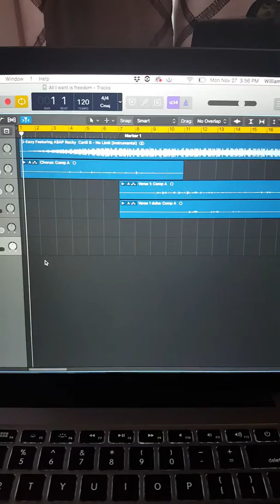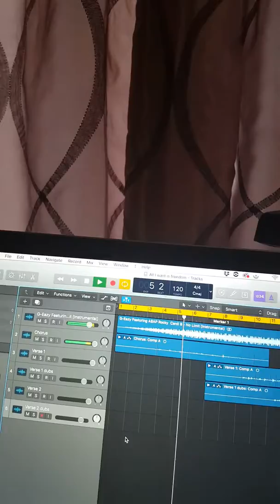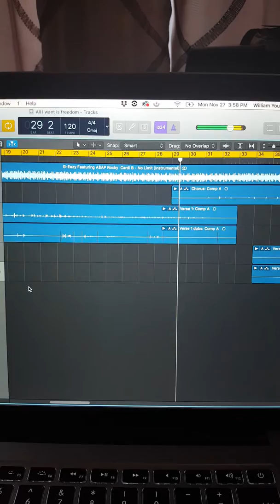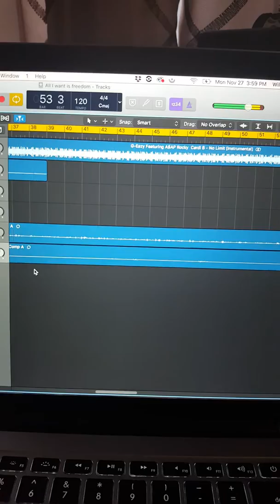All I Want Is Freedom - Recorded in Logic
Recorded this. Haven't mixed it yet. Did this for the lyriqchallenge. Hopefully you like it.